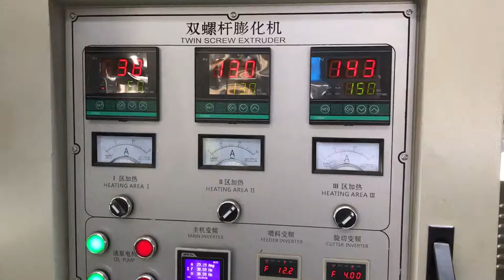snacks making extruder video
chris